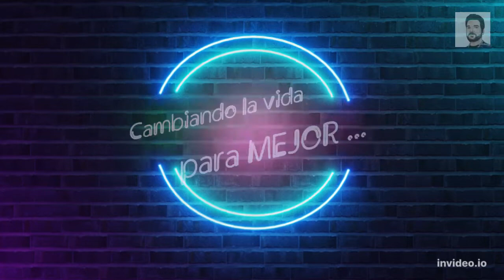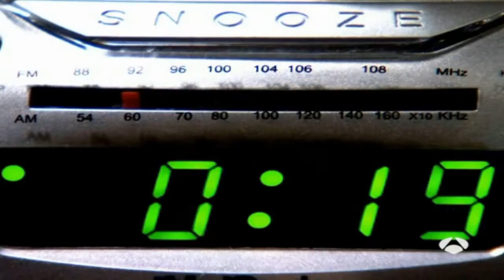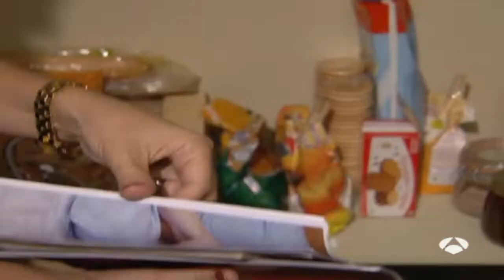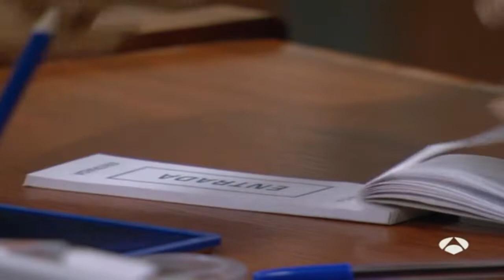LA FAMILIA MATA 4x1